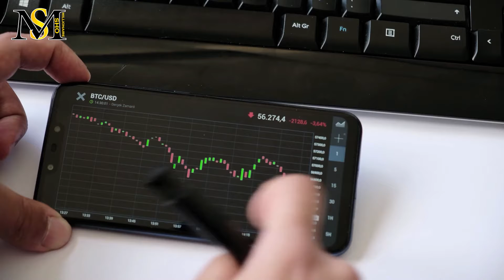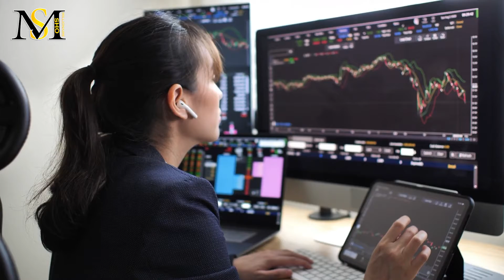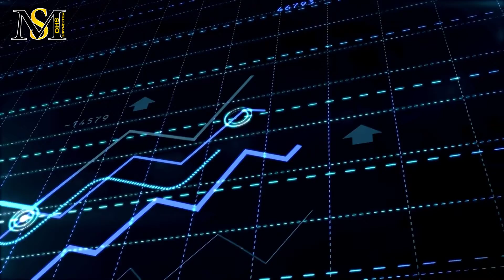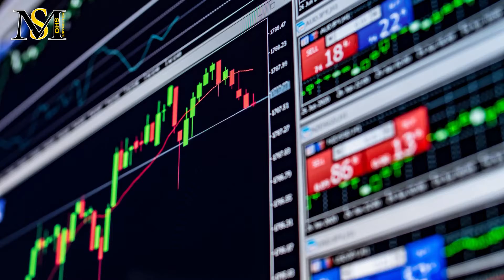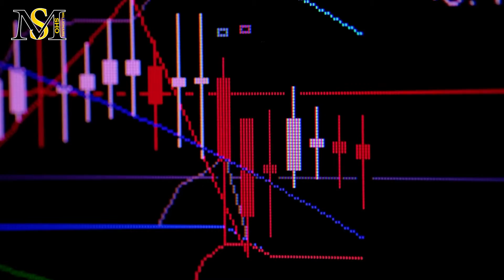در مقابله با تورم طلا بهتر است یا بیت کوین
در این ویدیو به سوالات زیر پاسخ خواهیم داد:
بیت کوین چیست؟
ارز بیت کوین چیست؟
آینده بیت کوین چیست؟
آینده بیت کوین چطور پیش بینی می شود؟
آیا بیت کوین برای مقابله با تورم مناسب است؟
برای مقابله با تورم چه ارزی بخریم؟
طلا بخریم یا بیت کوین؟
کدام ارزها برای مقابله با تورم مناسب هستند؟
برای مقابله با تورم بیت کوین بخریم یا طلا؟
بیت کوین برای سرمایه گذاری مناسب است یا طلا؟
برای سرمایه گذاری بلندمدت طلا بهتر است یا بیت کوین؟
مزایای بیت کوین چیست؟
مزایای طلا چیست؟
معایب بیت کوین چیست؟
معایب طلا چیست؟
بیت کوین بخریم یا طلا؟

بیت کوین یا طلا؟ کدام برتر است؟
از شروع سال ۲۰۲۲ میلادی بیت کوین حدود ۲۰ درصد از ارزش خود را از دست داده و این در حالی است که قیمت طلا در این مدت حدود ۱۰ درصد بیشتر شده است. این فلز گران‌بها که اکنون با قیمتی نزدیک به رکورد تاریخی خود معامله می‌شود، از گذشته‌های دور به‌عنوان ابزاری برای ذخیره ارزش و مقابله با تورم مورد استفاده قرار گرفته است و در جریان جنگ میان روسیه و اوکراین نیز این موضوع را ثابت کرد؛ اما آیا بیت کوین هم می‌تواند ابزاری برای ذخیره ارزش در نظر گرفته شود یا اینکه این عنوان مختص دارایی‌های سنتی است؟
لحظه‌ای که روسیه به اوکراین حمله کرد، رشد طلا سریع‌تر شد و به اوج قیمتی مربوط به اوت ۲۰۲۰ (مرداد ۹۹) رسید. با این حال، قیمت بیت کوین که به‌‌گفته مایکل سیلور (Michael Saylor)، مدیرعامل شرکت مایکرواستراتژی، بهترین منبع برای ذخیره ارزش است، در یک روز ۱۴ درصد سقوط کرد.
رشد قیمت طلا و سقوط قیمت بیت کوین در ۲۴ فوریه (۵ اسفند) پایان ماجرا نبود. پس از آنکه دولت اوکراین به‌طور رسمی اعلام کرد از طریق بیت کوین و اتریوم کمک مالی جمع‌آوری می‌کند، قیمت طلا تقریباً خیلی سریع کاهش یافت و بیت کوین بیش از ۱۷ درصد رشد کرد. کمک‌هایی که در قالب ارز دیجیتال برای اوکراین فرستاده شد، خیلی سریع نقد و به پول‌های فیات تبدیل شد. دولت این کشور هرگز قصد نداشت این بیت کوین‌ها را انباشت کند و به‌محض دریافت ارزهای دیجیتال آنها را خواهد فروخت. این نیاز به تأمین مالی جنگ در اوکراین بود که باعث شد که فشار فروش بازار افزایش یابد.
مردم «به‌راحتی» می‌توانند بیت کوین خود را برای اعضای خانواده، دوستان و خیریه‌هایی در سراسر جهان ارسال کنند و این یکی از ویژگی‌های این ارز دیجیتال است. این در حالی است که انسان برای هزاران سال از طلا به‌عنوان وسیله‌ای برای ذخیره ارزش استفاده می‌کند و هنوز نمی‌تواند خودِ طلای فیزیکی را با استفاده از برنامه‌ای در موبایلش برای اعضای خانواده‌اش بفرستد.